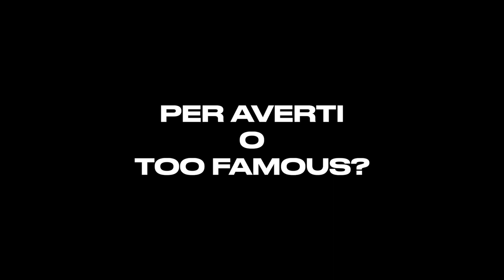Pyrex - PER AVERTI (feat. Rkomi) | Sapobully - TOO FAMOUS | REACTION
Slatt💚, eccoci tornati con una doppia reaction, questa volta andiamo ad ascoltare "Per Averti" di Pyrex & Rkomi e "Too Famous" di Sapobully🙏🏻.

SOCIAL📲

0:00 Intro
0:30 Per Averti
5:19 Too Famous
8:23 Outro

Pooh Shiesty - Back In Blood (feat. Lil Durk) | Instrumental
Shoreline Mafia - Wings | Instrumental